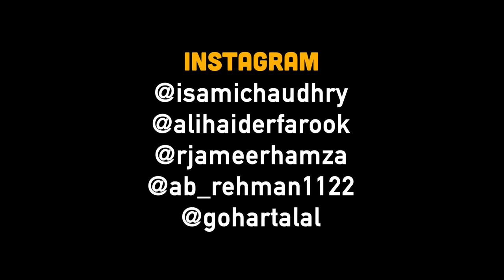Pyari Pupho | Unique MicroFilms | UMF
One Line for your Pupho.